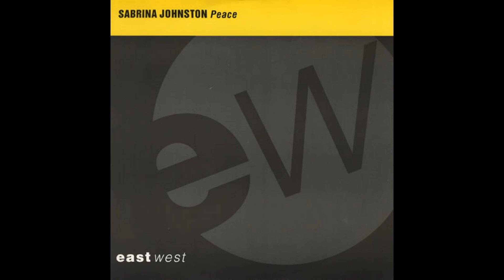SARINA JOHNSON PEACE brothers in rhythm